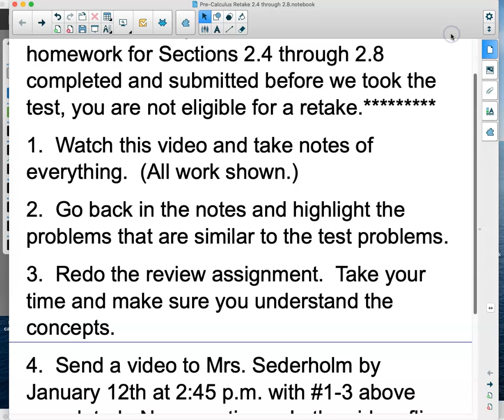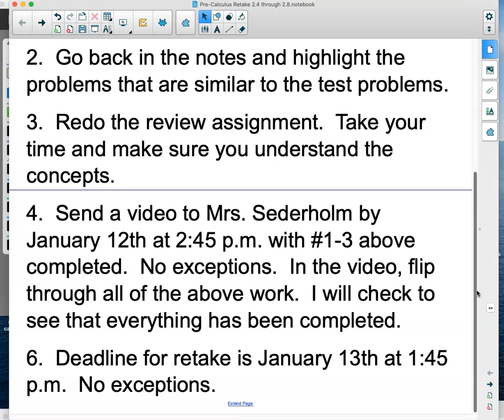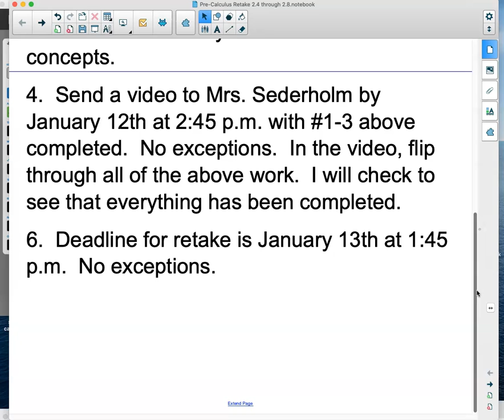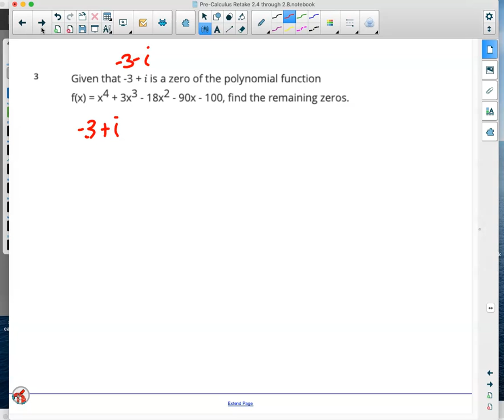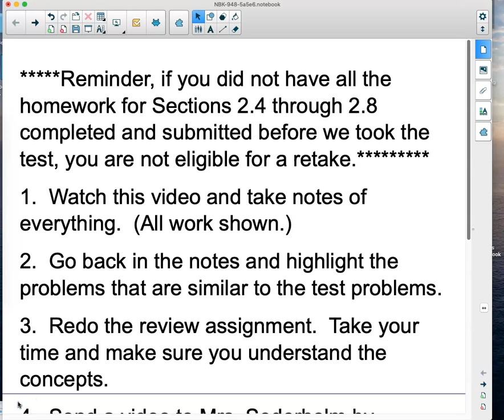Pre-Calculus Retake 2.4 through 2.8, Jan 2, 2021